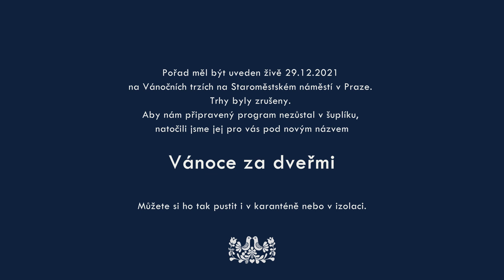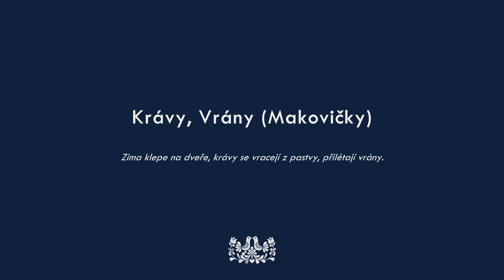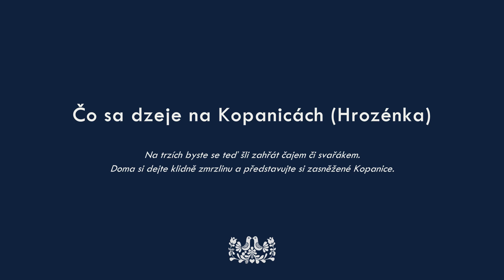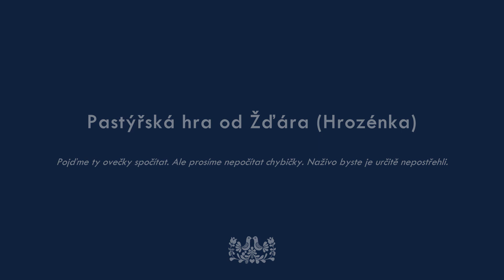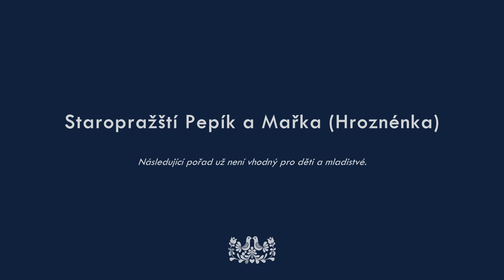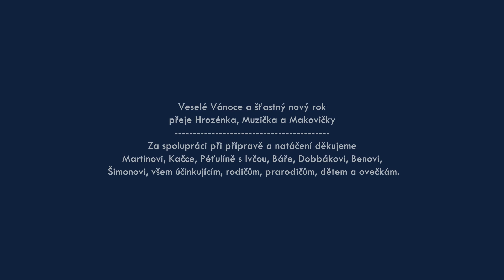Vánoce jsou za dveřmi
účinkují FS Rosénka (skupina Hrozénka), DFS Makovičky a cimbálovka Muzička

Pořad měl být uveden živě 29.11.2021 na Vánočních trzích na Staroměstském náměstí v Praze. Trhy byly zrušeny. Aby nám připravený program nezůstal v šuplíku, celý jsme jej pro vás natočili.

Veselé Vánoce a šťastný nový rok 2022!

00:15 Prolog – Vánoce jsou za dveřmi
01:35 Vánoční čas na Dolňácku (Hrozénka)
07:28 Krávy, vrány (Makovičky)
13:01 Čo sa dzeje na Kopanicách (Hrozénka)
18:13 Ovečky (Makovičky)
22:07 Pastýřská hra od Žďára (Hrozénka)
27:17 Tak sem sobě počal (Muzička)
30:28 Vánoce (Makovičky)
34:33 Staropražští Pepík a Mařka (Hrozénka)
38:32 šlus (všichni)